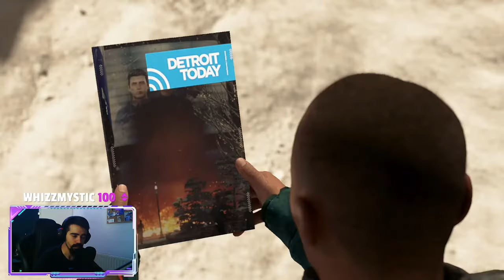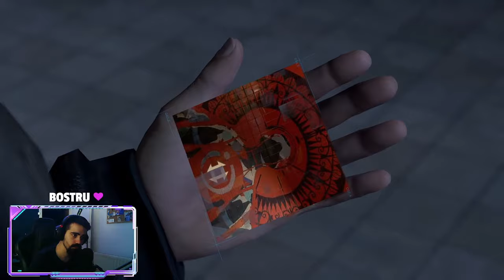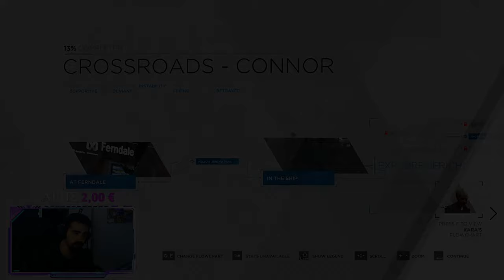Το καβατζώσαμε το γκομενάκι! - Detroit Become Human PART 9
Αν είσαι player είσαι player, τι να λέμε. Detroit Become Human PART 9